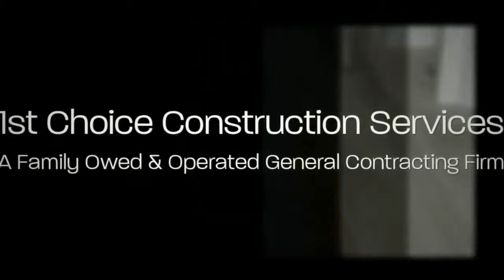Baseboard Replacement in Orange County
Baseboard Replacement and all General Contracting. 1st choice Construction Services is a family owned and operated company.